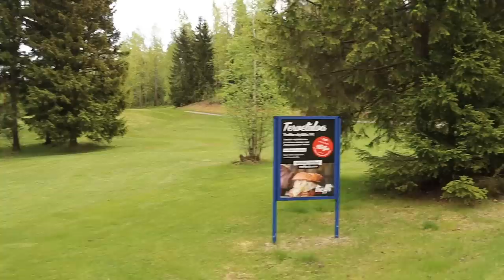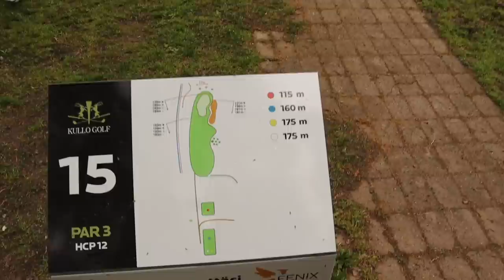RAFFIGOLF REIKÄPELI 2/2 - MATKA MAAILMAN KESKIPISTEESEEN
Etuysi raffigolfin kanavalla

tästä FB:n HYI Golfryhmään!